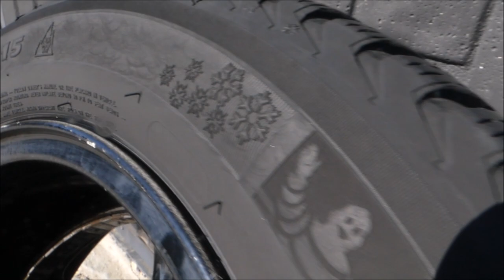EVRON Tire Cleaner